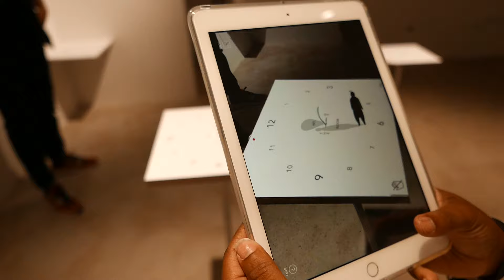The Art of Bloom, an immersive pop-up exhibit in Long Beach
Installed in the recently renovated Edison Theatre in Downtown Long Beach, The Art of Bloom’s first iteration is called Symbiosis. Through the creative use of flowers, from a hanging truss containing hundreds, maybe thousands of real blossoms kept alive in individual water tubes, ambient sounds, heat-sensing and AR technology and the science of perfumery, the multi-sensory artwork magnifies how humans project meaning onto the ubiquitous plants.

Put on by Long Beach-based Intertrend Communications, the producer behind Pow! Wow! Long Beach, The Art of Bloom is on view at the Edison Theatre, 213 E. Broadway, from July 24 through September 29.

Video by Asia Morris.